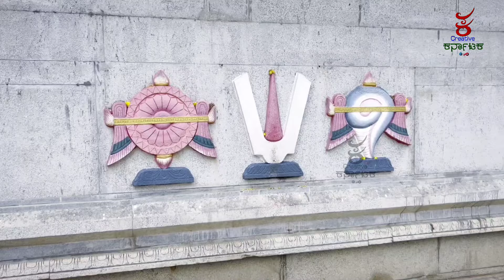ಶಿಲೆಪುರಿ ಕ್ಷೇತ್ರ ಶ್ರೀ ವರದ ಆಂಜನೇಯ ಸ್ವಾಮಿ ದೇವಸ್ಥಾನ (ಕಲ್ಲೂರು) | Creative Karnataka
ಸುಮಾರು 700 ವರ್ಷಗಳ ಭವ್ಯ ಇತಿಹಾಸ ಹೊಂದಿರುವಂತಹ ಪುರಾತನ ಶಿಲೆಪುರಿ ಕ್ಷೇತ್ರ ಆಂಜನೇಯ ಸ್ವಾಮಿ ದೇವಸ್ಥಾನದ ಕಿರು ಪರಿಚಯ ಮಾಡಿಕೊಡುವ ಒಂದು ಸಣ್ಣ ಪ್ರಯತ್ನ